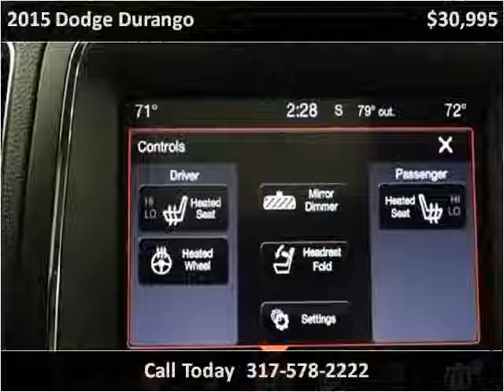2015 Dodge Durango Used Cars Fishers IN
This 2015 Dodge Durango is available from Unlimited Motors.